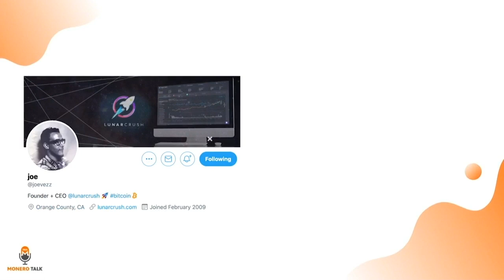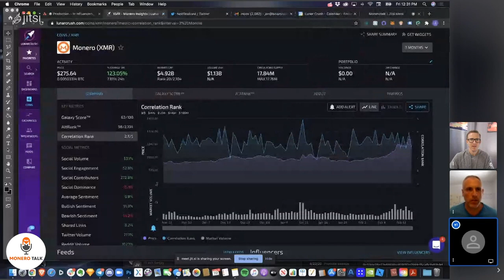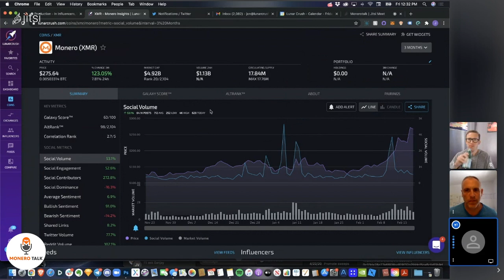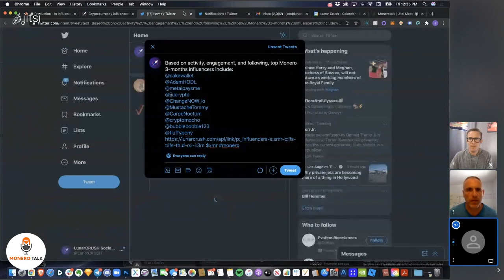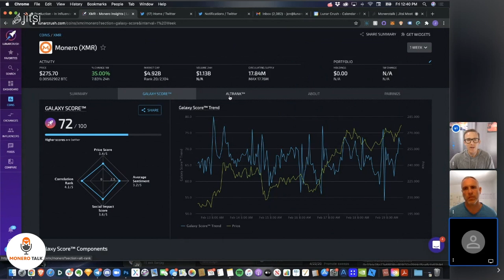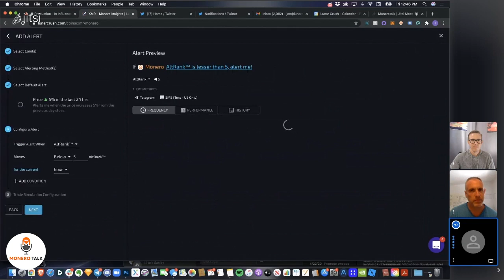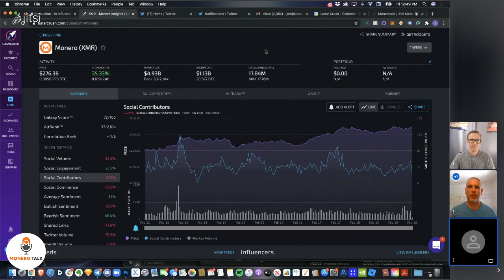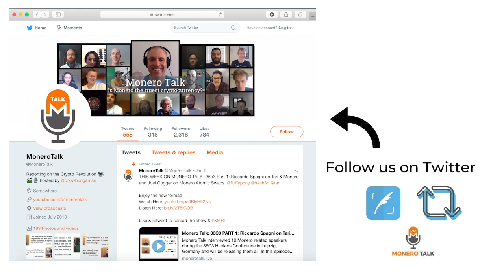Monero is Pretty Social for a “Privacy” Coin W/ Lunar Crush: EPI #148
49GdSCVTTE4TaDknDFn95QGc3mn3g7JZiPKX6QM7ZpuE5cscRFuGNhnjATKnjDHY7tNUQMM63n24uPYbj1AXFBk5KUPnDrL

TODAY'S 🎙SHOW: Douglas Tuman interviews Joe Vezzani & Jonathan Farro of Lunar Crush, a social listening tool for crypto.

They discuss what lunar crush is and where it is headed, what Monero’s socia Stats look like, and advice they have for those that want to become more involved in growing Monero’s social reach to a larger audience in the crypto space.